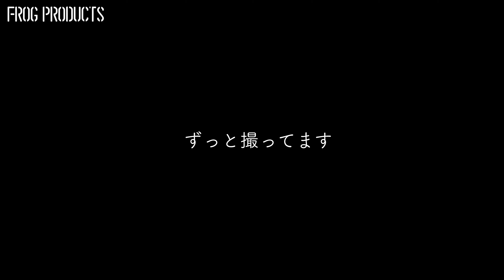カヌーでスローフィッシング２【荒井謙太釣行動画】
綺麗な湖面にボートを浮かべる。
ただ釣るだけじゃない楽しさがそこにはあった。

【FROG PRODUCTS】

【荒井 謙太】